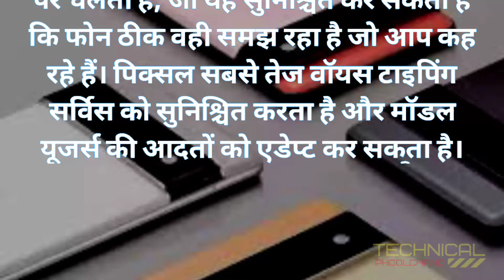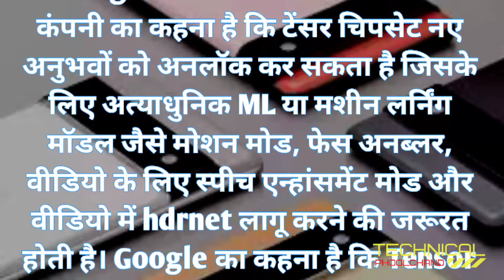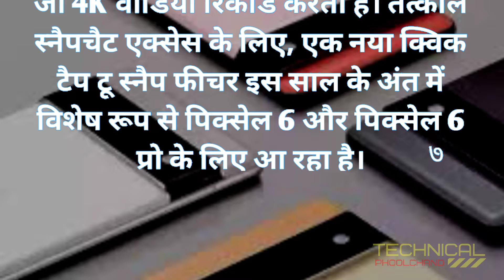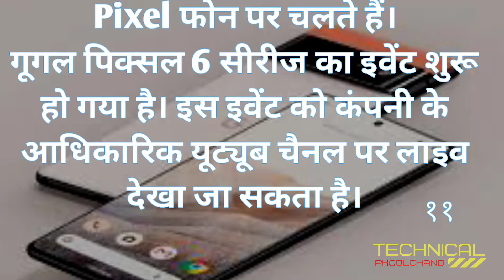Google pixel 6 Launch price in India || जाने क्या होगी कीमत भारत में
pixel 6
599 dollars in rupees
pixel 6 india
600 dollars in rupees
google store
pixel 6 price in india
pixel 6 launch date
google pixel 6 price in india
google pixel 6 pro launch event
google pixel 6 pro price in india
899 dollars in rupees
pixel 6 price
pixel 6 release date
google event
pixel 6 india launch
google pixel 6 pro launch
pixel 6 launch
pixel 6 launch event
pixel 6 pro price in india
google pixel 6 launch date
pixel event
pixel 6 launch date india

related articles:
1:stock market stocks
2:  kanye west
 3: ff redeem code garena free fire
  national language of india
  happy eid milad un nabi wishes
  special ops
  apple polishing close
  zomato national language
  apple macbook pro m1 pro
  1st year intermediate hall tickets
  zomato hindi national language